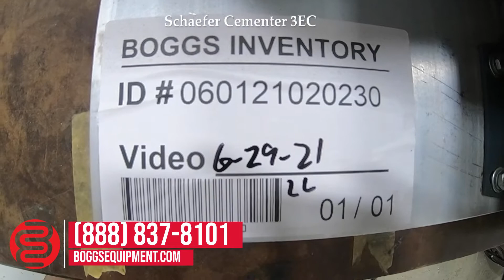Schaefer Cementer 3EC